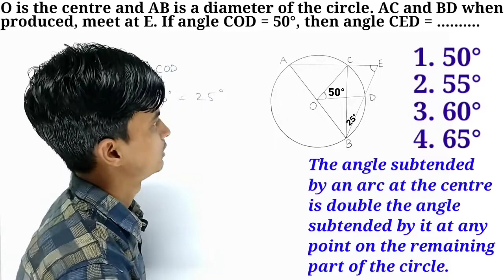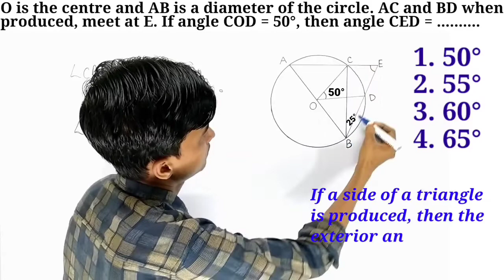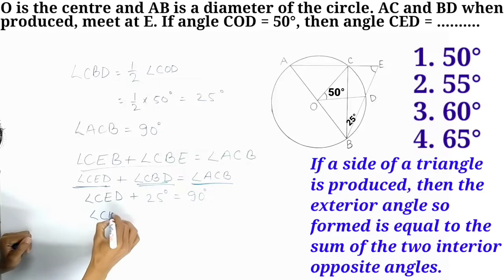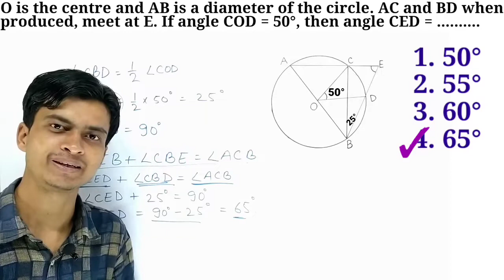Find the measure of angle CED in the given figure. In Hindi ।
In this video, we learn, how to find the required angle in the given ffigure.
Prepare for entrance exams.

Tags for Reference : TMS, tms, Tms, The Mathemagician Show, THE MATHEMAGICIAN SHOW, the mathemagician show, The mathemagician show, SHAHID SIR, Shahid Sir, shahid sir, Shahid sir, tms shahid sir, tms by shahid sir, Maths, Mathematics, Math, Tricks, Trick, Math tricks, Maths tricks, Mathematics tricks, Mathematics trick, Math trick, Maths trick, semicircle, circumference of circle, angle, angles, triangle, triangles, right angle, arc, diameter, radius, centre, chord, exterior angle, angle sum property, class 10, Circles class 10, circles class 9, angle subtended by an arc, angle in a semicircle, angle subtended by diameter, angle subtended by chord, find the angle, find the measure of an angle,